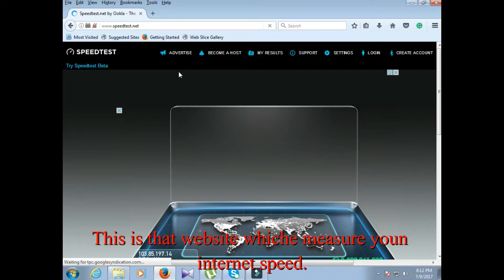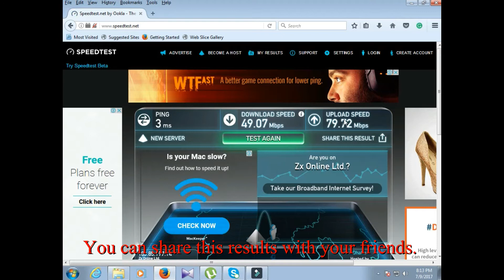How to test internet connection speed